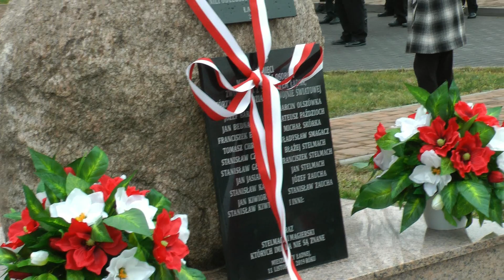Święto Niepodległości 11 listopada oraz 70 - lecie Sołectwa Ładna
Gminne obchody święta niepodległości 11 listopada w Ładnej. 11 listopada w Ładnej została odprawiona msza święta za ojczyznę w kościele pw. Przemienienia Pańskiego. Podczas uroczystości odsłonięto tablicę upamiętniającą mieszkańców Ładnej, biorących udział w walkach o niepodległość Polski. Pieśni patriotyczne śpiewał „Męski Zespół Wokalny Filharmoników Krakowskich”.